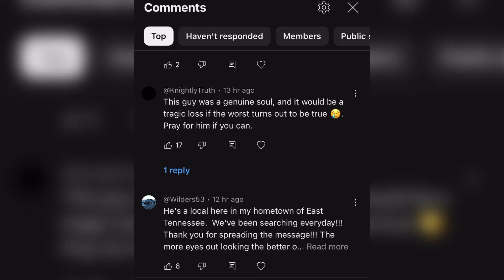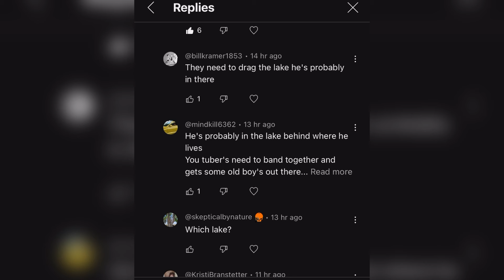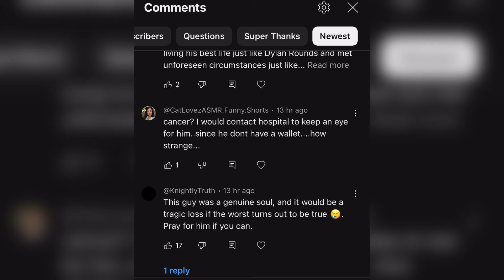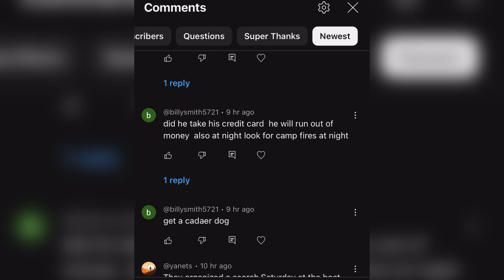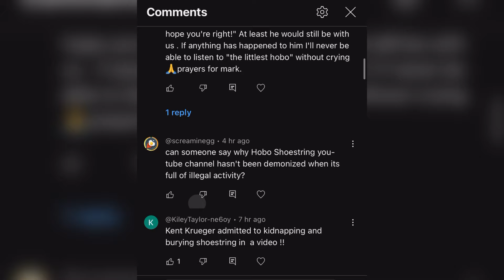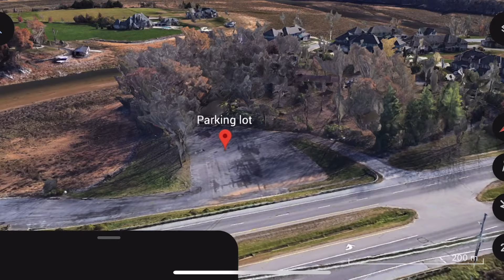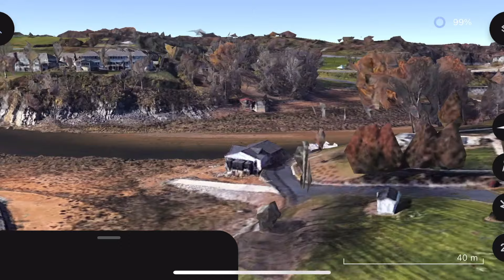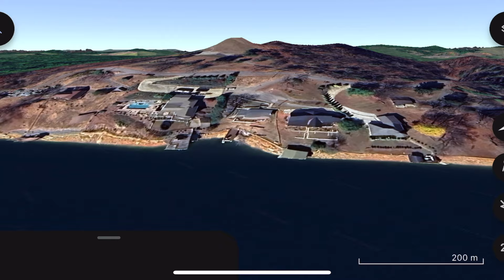Could This YouTuber Be Found In The Lake ? [Strange Developments] - Hobo Shoestring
YouTuber Hobo Shoestring has gone missing. There have been some recent strange developments.